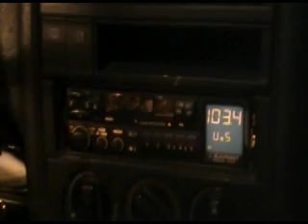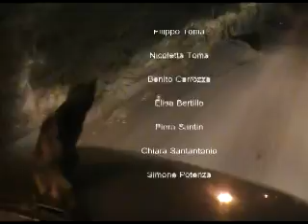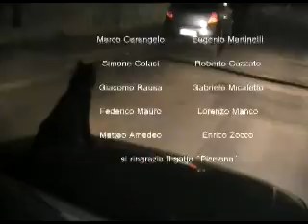Li morti toi viventi (2011) 3/3